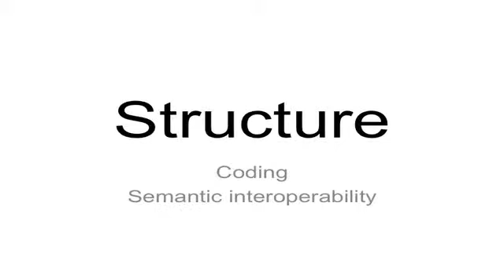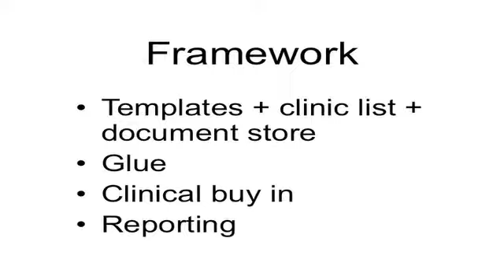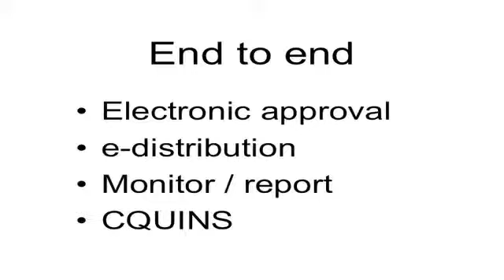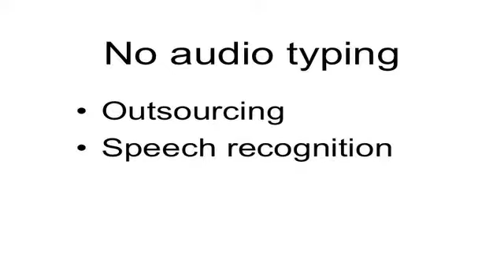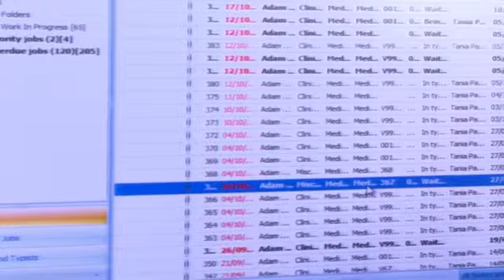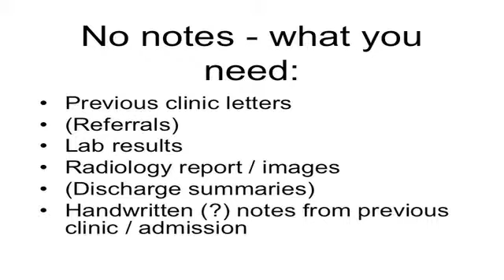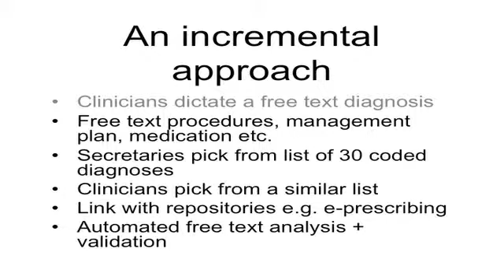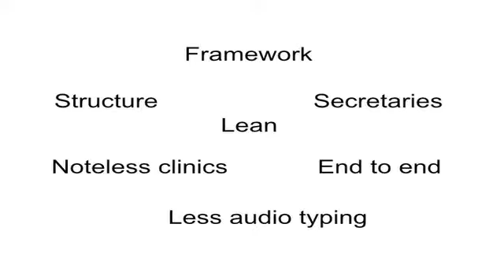Seven Steps to Heaven - Dr Adam Towler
Filmed at the Winscribe Conference, October 18th 2012, at the Silverstone F1 Circuit in the United Kingdom.

"Seven Steps to Heaven"
Dr Adam Towler, Bluewire (makers of Epro)